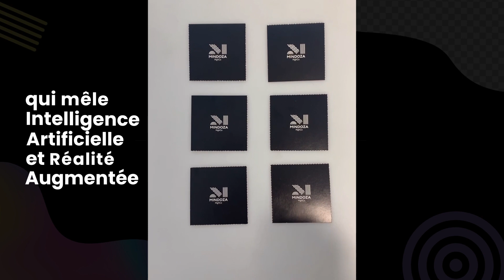Voeux 2023 Mindoza Divin.AI.toire